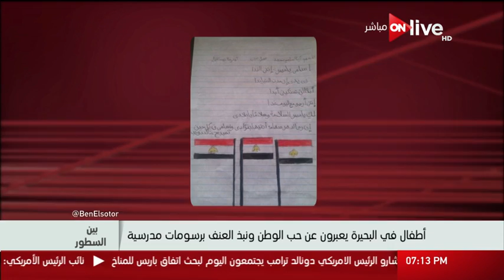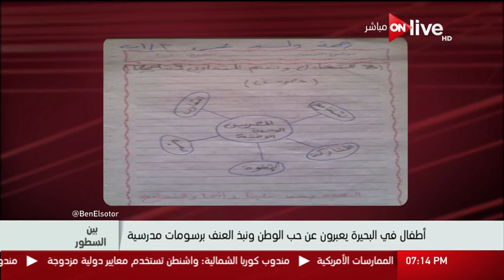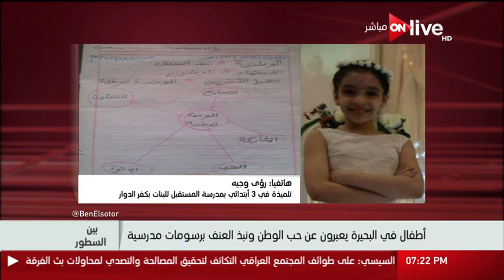بين السطور:أطفال في البحيرة يعبرون عن حب الوطن ونبذ العنف برسومات مدرسية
الموقع الرسمي للقناة  ..